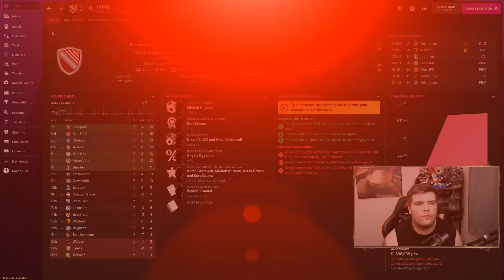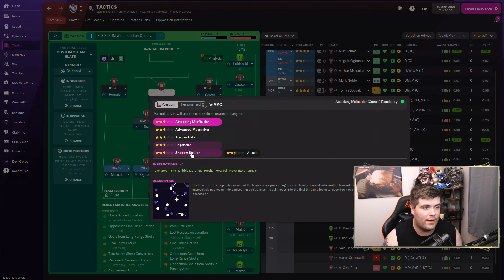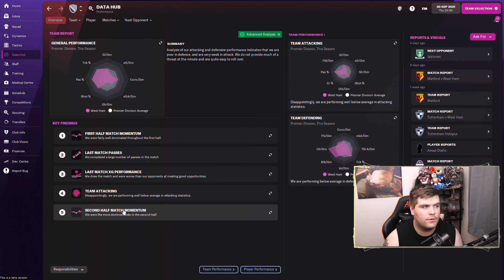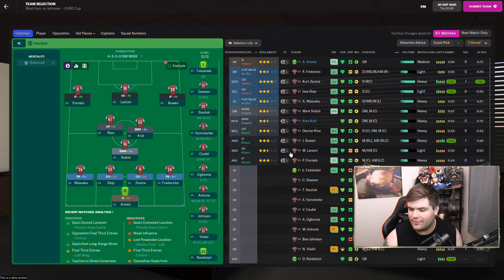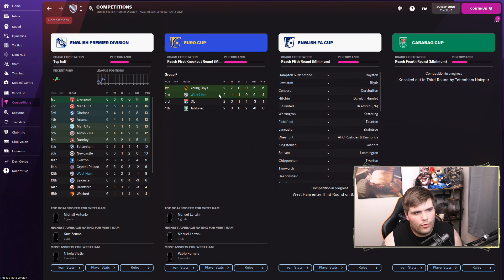WEST HAM FM22 BETA / EPISODE 2 / FOOTBALL MANAGER 2022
The wait is finally over and the FM22 BETA is here. True to fashion is was released on the one night I leave my hermit hole. West Ham have been flying both this season and last so I decided to take over and more then likely spoil the party. One season to impose my will on the poor fans of the East London and to ruin any ambition of European success.